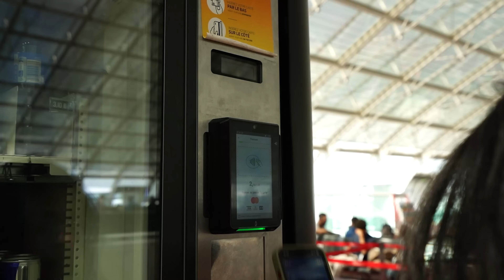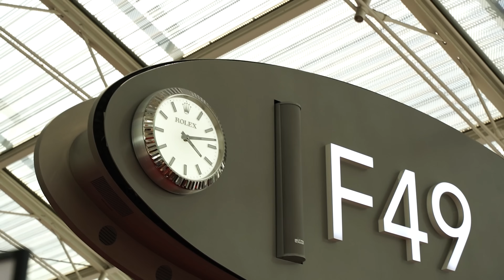අපි ගියා අක්කව බලන්න ඉතාලියට | Surprising My Sister After 5 Years Apart!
Salut ලෙ බඩීස්...! ඔන්න ගොඩක් කාලෙකට පස්සේ අක්කව බලන්න ගියා, අක්කගේ දුව එමලි ව දකින්නේ පලවෙනි පාරට ගොඩක් සතුටෙන් හිටපු දවස් ටිකක්. ඔයාල අසවෙයි කියල හිතනවා. පහලින් comment එකක් දාන්න.😍

Camera: Sony a7C
Lens: Sony ZEISS f/4 16-35mm | Tamron 28-75 mm f/2.8
Mic: Sony ECM-B1M